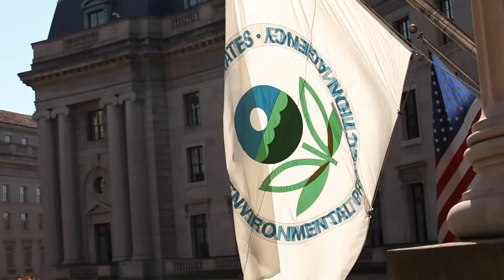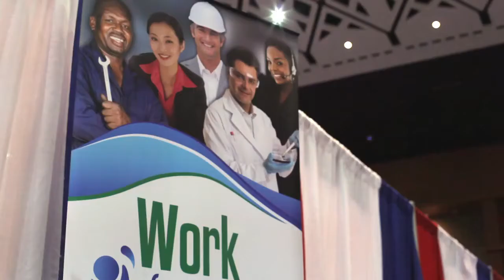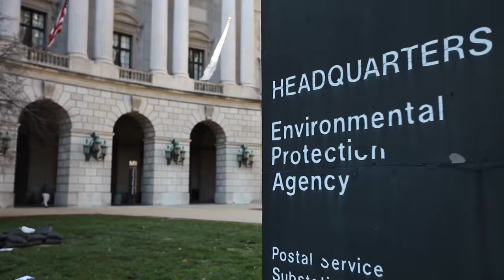EPA Honors Military Veterans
The Enviromental Protection Agency (EPA) is grateful for the men and women who have served our nation, especially the more than 1,500 employees whose military service exemplifies selflessness, courage and devotion.

As they work to protect the environment and the health of the American people, they draw inspiration from Veterans and all that they have sacrificed to make a difference in the lives of others.